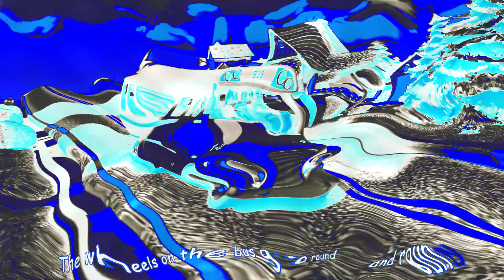Wheels on The Bus CoComelon Sound Variations in 60 Seconds | Nursery Rhymes & Kids Song